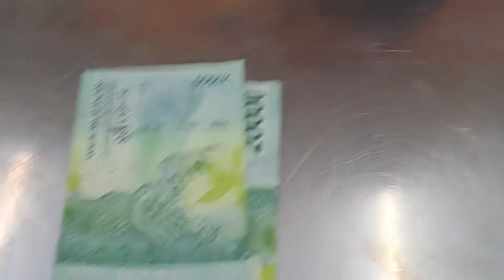SEPOTONG ROTI BUAT ABANG OJOL